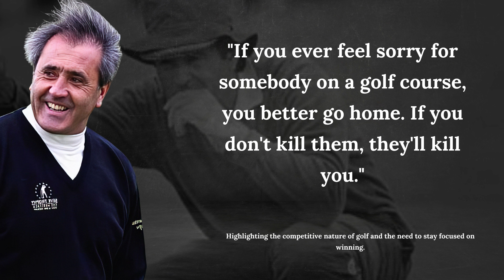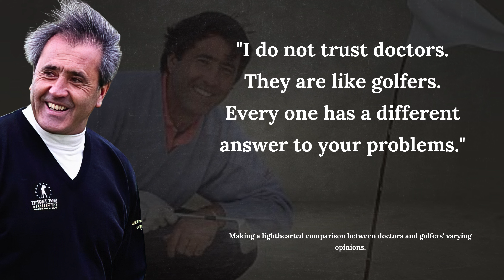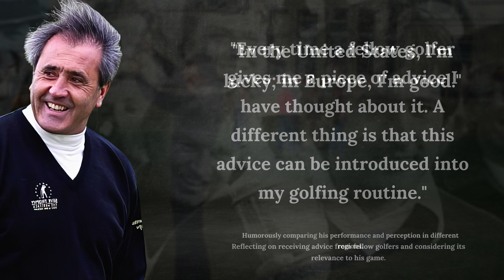Seve Ballesteros's Secrets to Greatness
In this video, Seve Ballesteros shares his secrets to success. Seve Ballesteros is a golf legend and one of the most successful players of all time. In this video, he shares some of his secrets for success, including the importance of hard work, discipline, and perseverance.

Watch this video to learn about some of the keys to Seve Ballesteros's success, from his advice on how to focus to his advice on how to deal with failure. By learning from one of golf's greatest legends, you'll be on your way to achieving your own goals!